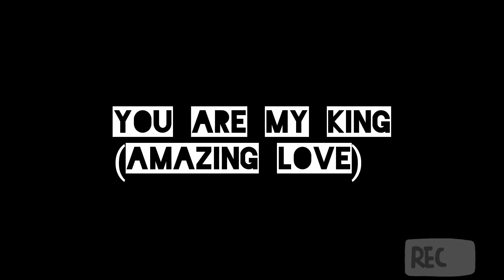You are my King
Tried my hand at doing all the parts to this great worship song.